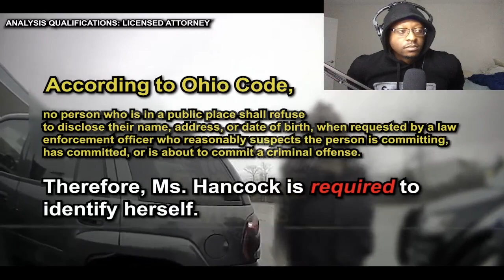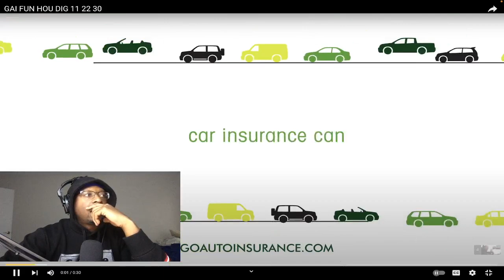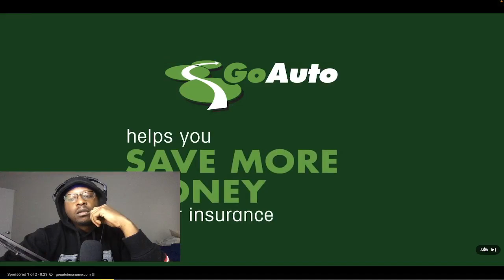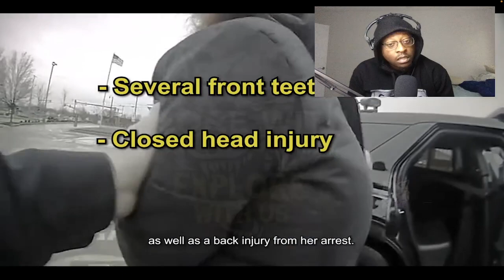When The COP Becomes The CRIMINAL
When The COP Becomes The CRIMINAL REACTION

🎉 THANK YOU FOR YOUR SUPPORT!✌️ ☮️ ❤️